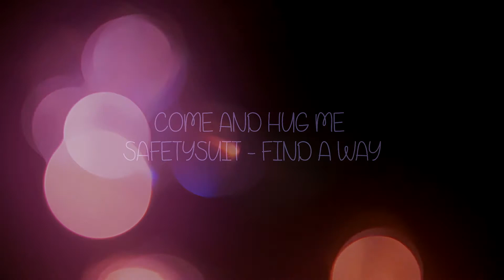Come and Hug me 이리와 안아줘 MV - Find a Way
From MDL: This is the story of a tragic love that spans 12 years. When they were children, Yoon Na Moo and Gil Nak Won were each others first love. They are forced to break apart when Na Moo's father Yoon Hee Jae, a psychopath serial killer, murders Nak Won's parents. 9 years later Yoon Na Moo is known as Chae Do Jin, a passionate and kind rookie detective wishing to atone for his father's sins. And Gil Nak Won is now Han Jae Yi, an aspiring actress following in the footsteps of her mother.